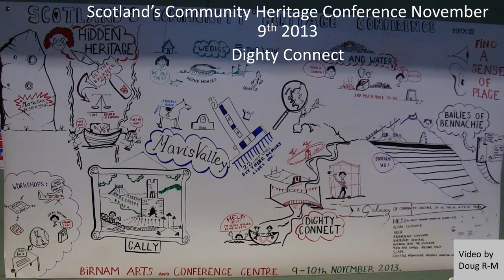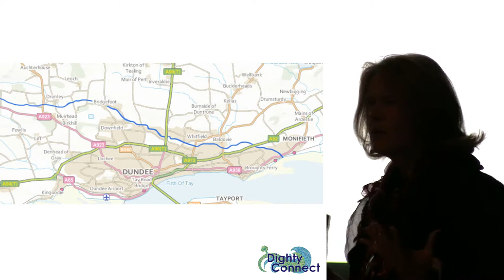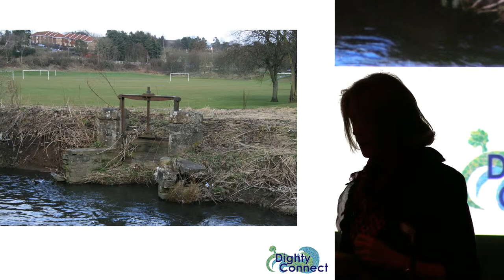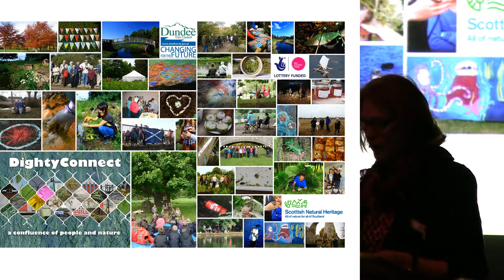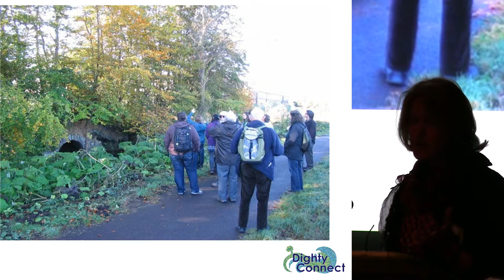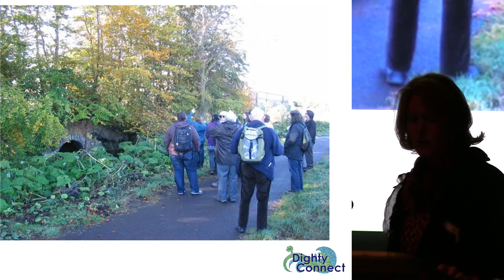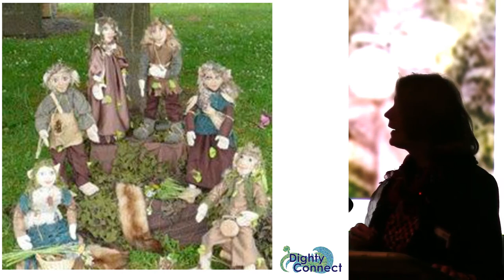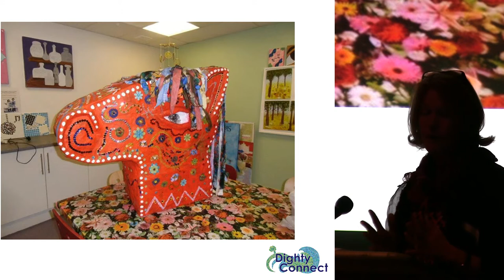The Dighty Connect Project [Updated version]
Ann Lolley tells us more about the Dighty Connect Project at Scotland's Community Heritage Conference.